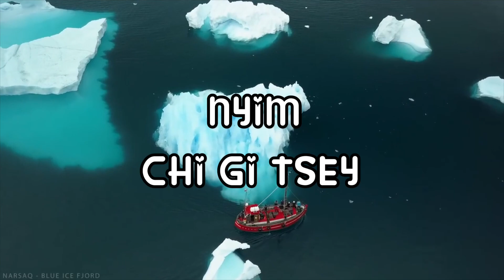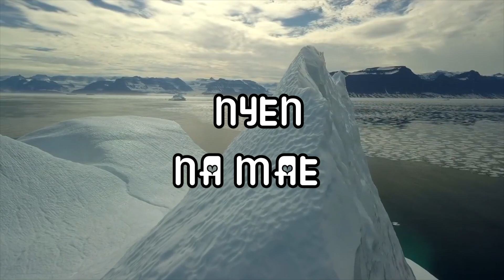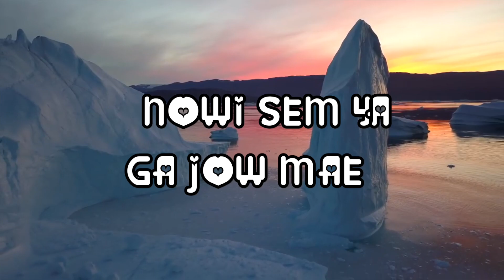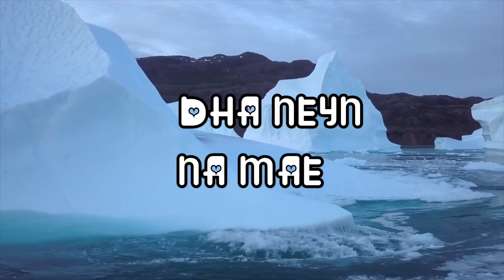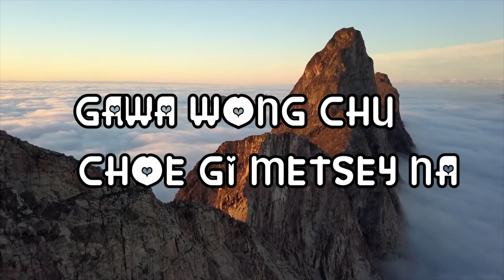Dhue Hema Lyrical video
Music & Mix : 5Mb Studio
Performed by Baby Floyd
Vocal: Sangay Thinley Gyeltshen
Lead Guitar: Ujal Uj
Bass: Kamal
Guitar: Robin Gurung
Drum: Bhaskar Dee